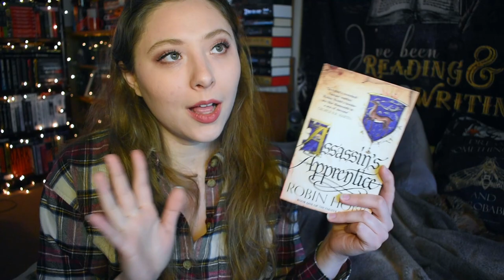THE RANTER RECOMMENDS | Assassin's Apprentice